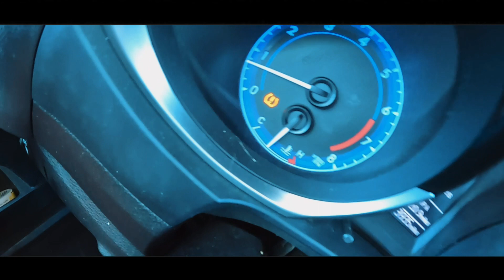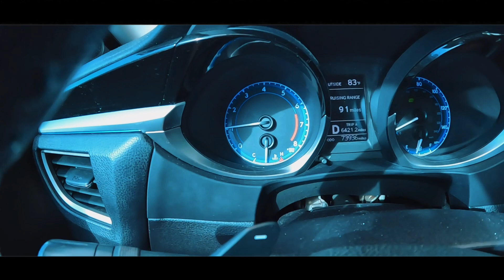CONFLITO ISRAEL X HAMAS